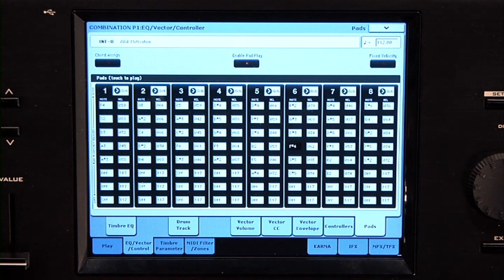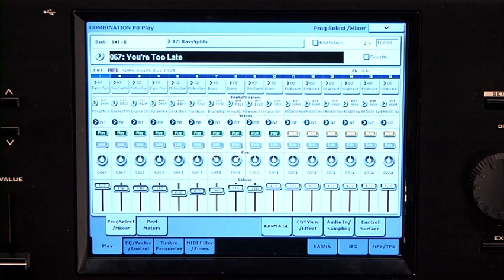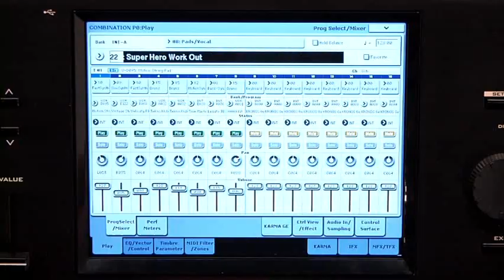3 - KORG KRONOS - Manuel vidéo : Mode Combinaison (La Boite Noire)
Manuel vidéo de la workstation KRONOS